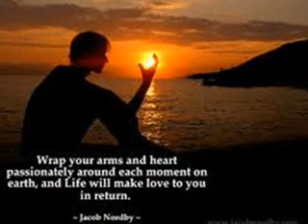Go for it !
Life is about belief , in yourself , what ever comes your way !
lyrics SPIRALBLUE  ANDROMADA  / music Ritchie WOLVESHEAD Ward .
recorded by WOLVESHEAD , LE GRANDE , Granville  ,France .